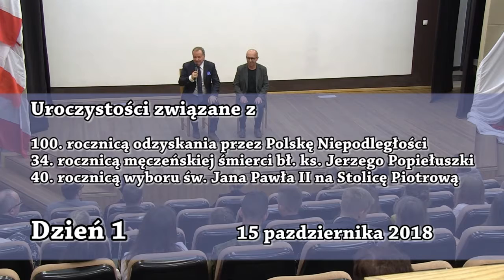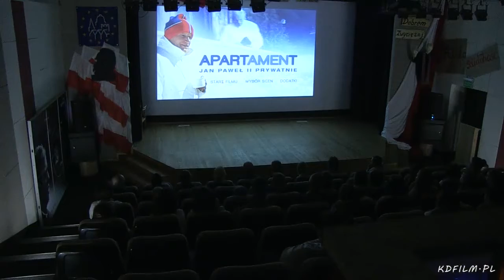CEM Górsk - Uroczystości Rocznicowe 2018 Dzień 1 Spotkanie z twórcami filmu 'Apartament'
Górsk 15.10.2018 - Uroczystości związane z:
- 100. rocznicą odzyskania przez Polskę Niepodległości
- 34. rocznicą męczeńskiej śmierci bł. ks. Jerzego Popiełuszki
- 40. rocznicą wyboru św. Jana Pawła II na Stolicę Piotrową.